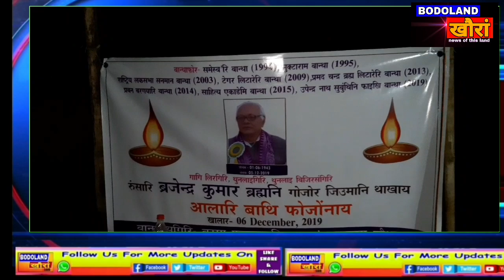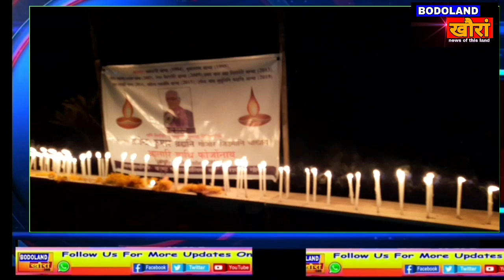CANDLE LIGHTING by Barama College Students Union